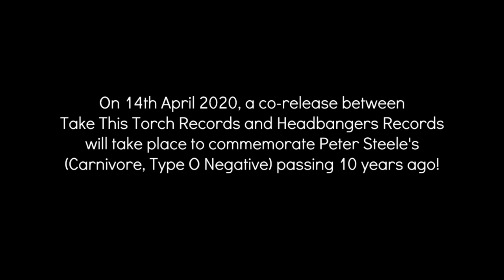Terrörhammer - World Wars III & IV (trailer)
Headbangers Records and Take This Torch Records Presents:
Terrörhammer - World Wars III & IV.
Strictly limited tape to 50 handnumbered copies.

Featuring a cover version of Carnivore's World Wars III & IV with a guest guitar solo by Max from Evil Invaders and a 2020 re-recording of Hammer Of The Terror Cult. To be released on 14th April 2020 to commemorate Peter Steel's passing 10 years ago. Keeping the kvlt of Carnivore's children of technology alive!